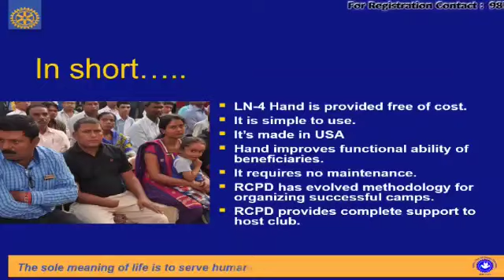जिस किसी के हाथ नहीं है वो नकली हाथ बिल्कुल फ्री में लगवा सकता है, अगर हाथ कट जाए तो दूसरा हाथ लगवाए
Rotary Club Chandigarh, Free Me Hath Lagwae,जिस किसी के हाथ नहीं है वो नकली हाथ बिल्कुल फ्री में लगवा सकता है, अगर हाथ कट जाए तो दूसरा हाथ लगवाए, Chandigarh Hospital,delhi hospital,mumbai hospital,jaipur hospital,lakhnow hospital